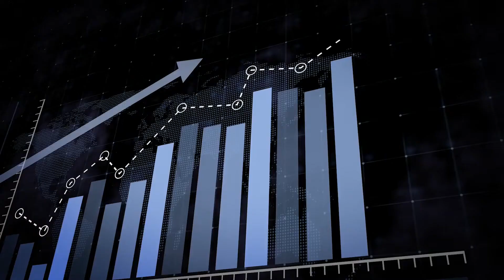OBBM Network Proudly Recommends WorkSuites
Are you working from home, but need somewhere dedicated to work outside of your house? Or maybe you are a business owner looking for a way to bring your employees back to work in an office setting. Blake Hale and WorkSuites has a solution for you, no matter what issues you are facing with office space.

“We want to help all businesses get their business out there.”- Blake Hale

WorkSuites offers everything from business addresses and hybrid co-working options to executive office suites. They offer flexible contract length options, such as 1,3,6, and 12 months. Each contract includes a physical workspace in a beautiful office setting, a phone number, internet, 24/7 access, furniture, and common areas for meetings.